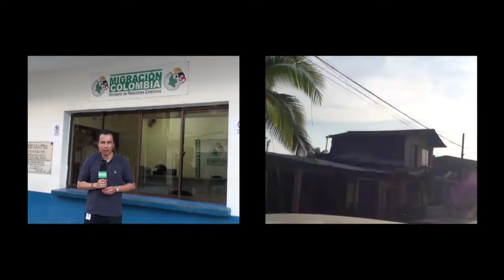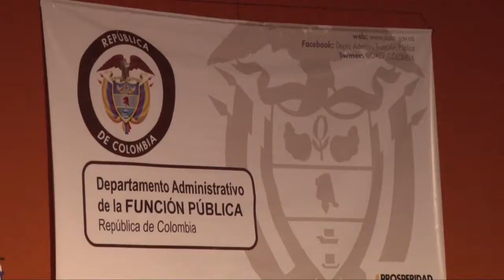Migración Colombia - EL MAGAZIN - Emisión No. 72